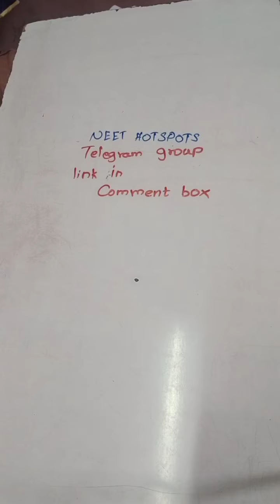Electric Field due to system of charges | Electrostatics in Tamil | NEET HOTSPOTS | NEET 12 PHYSICS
Lecture by : R